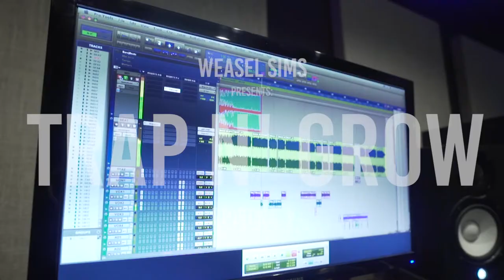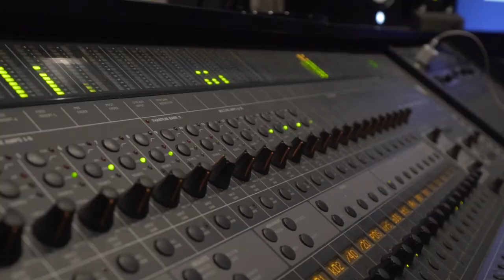Weasel Sims - Behind the Scenes Trap N Grow Vlog ep 1